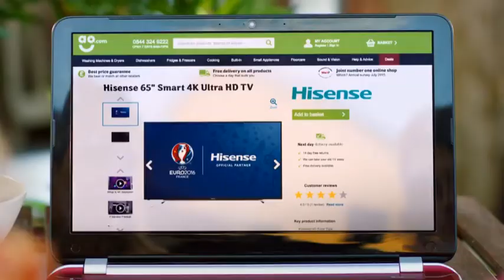AO Advert at Elite Bridal Outlets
Elite Bridal Outlets enjoyed having AO film their latest advert in our Castleford store.